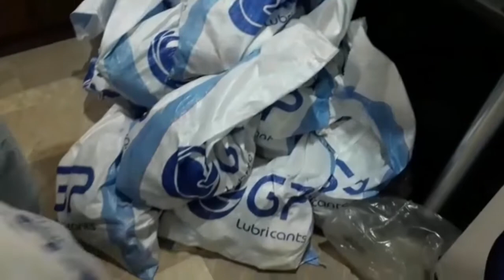Khidmat Da Olas With Jan: || Ep # (266) || Madad Zarorat Da